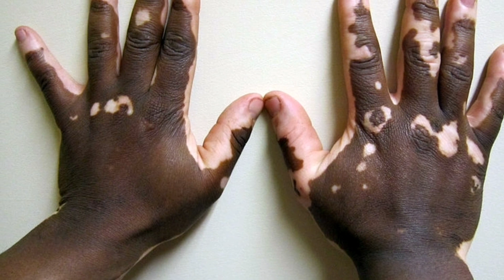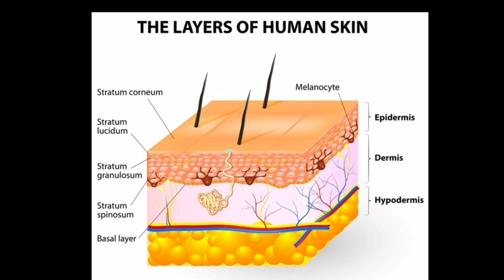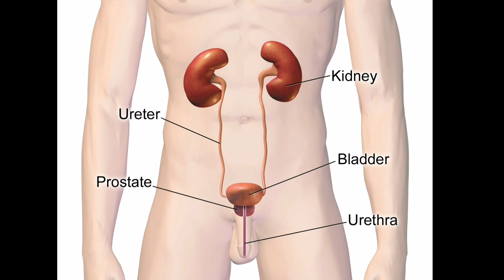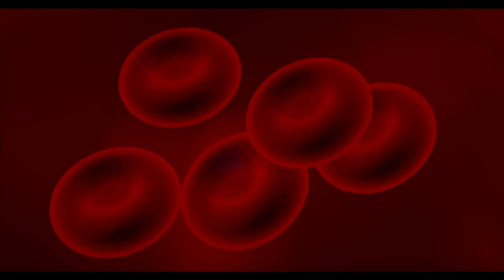सफेद दाग 100% संभव आयुर्वेदिक इलाज।Vitiligo treatment।Safed daag ki dawa।leukoderma cure।श्वेतकुष्ठ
100% Working इस घरेलू नूस्खे के इस्तेमाल से पूरानी से पूरानी सफेद दाग की बीमारी जड़से खत्म हो जायेगी

About this video:- इस व्हीडीओ मे हम जानेंगे 12 बहोत  ही आसान और कारगर घरेलू उपाय/नूस्खे जो आपकी पूरानी से पूरानी सफेद दाग की समस्या को जडसे खत्म कर देंगे. सफेद दाग,Vitiligo, leukoderma, white patches की समस्या क्या है और यह समस्या कब और क्यो होती है।इसके अलावा कौनसी आयुर्वेदिक औषधी के इस्तेमाल से इस सफेद दाग की समस्या को जडसे खत्म किया जा सकता है।
और सफेद दाग की समस्या से हमेशा के लिये छूटकारा पाने के लिये कौनसे परहेज करना बहोत ही आवश्यक होता है।
सभी चीजो के बारे मे विस्तार से जानने के लिये इस व्हीडीओ को अंत तक जरूर देखे।

safed daag सफेद दाग का इलाज/Vitiligo Treatment/leukoderma Safed daag ka ilaaj,ayurvedic medicine

पुरानी से पूरानी सफेद दाग की समस्या को जडसे खत्म करने के सबसे असान और कारगर उपाय/घरेलू नूस्खे

सफेद दाग का सबसे आसान घरेलू इलाज,Vitiligo treatment home remedies

👇🏻Related topic video links :-

सफेद दाग - यह चीजे follow करेगें तो जल्द से जल्द जडसे खत्म हो जाएगी सफेद दाग की समस्या Vitiligo cure

यह Diet मिटा देगी आपकी सफेद दागो की सालो पूरानी समस्या।। Best diet to cure Vitiligo, Leukoderma:-